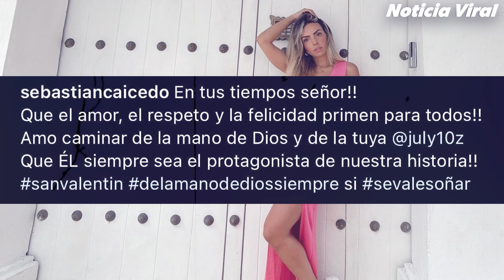Sebastian Caicedo por primera vez compartió una publicación junto a su novia, ASI Reacciono Carmen.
Sebastian Caicedo confirmo su relación con Juliana Diez